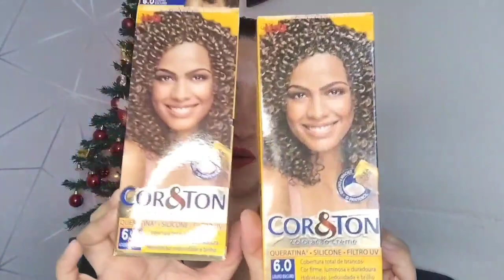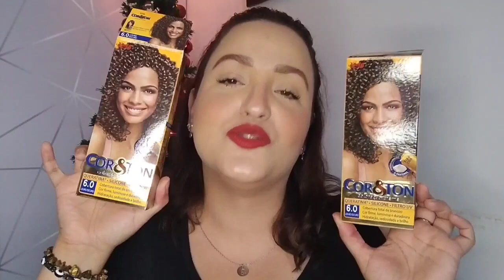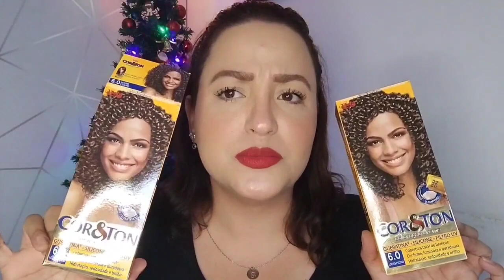Produtos Acabados - Pele, Cabelo, Maquiagem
Olá pessoal!!
Esses últimos meses juntou tanta embalagem de produto acabado, que achei melhor dividir em 2 partes o vídeo para não ficar cansativo.